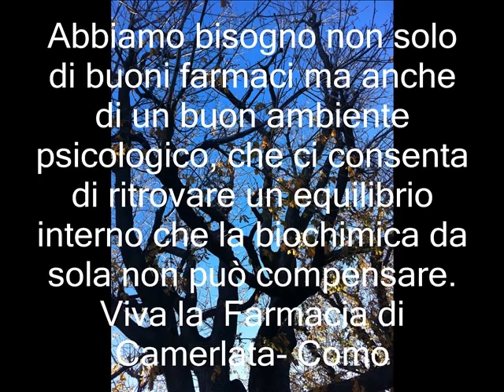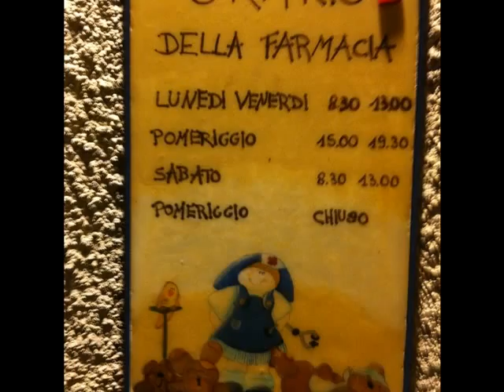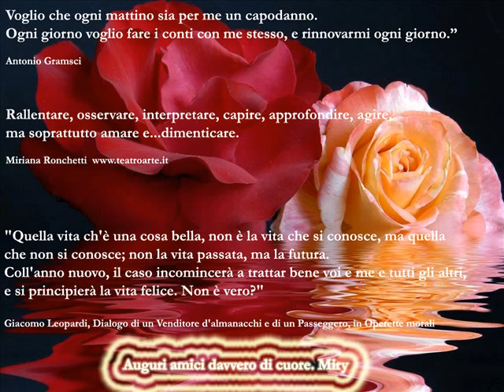La farmacia di Camerlata in Como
Quando è un piacere entrare in farmacia. Tre giovani  dottoresse sono riuscite a creare un luogo di incontro fra le persone  dove è un piacere trovarsi. Questo con determinazione, lavoro, forza, fatica e passione. Aiutiamo i giovani che ci regalano  sorrisi e aiuto...  rendiamogli merito.

Grazie! Miriana Ronchetti